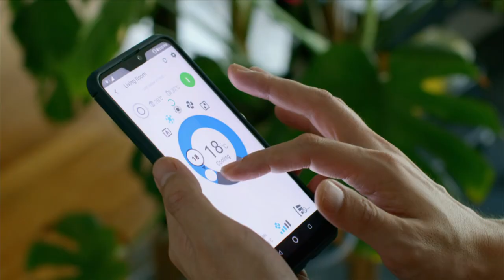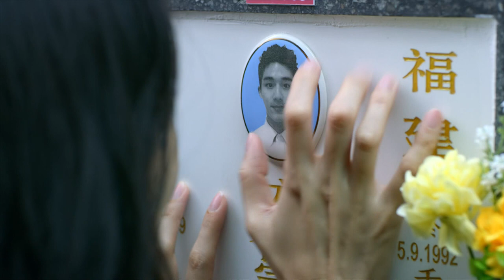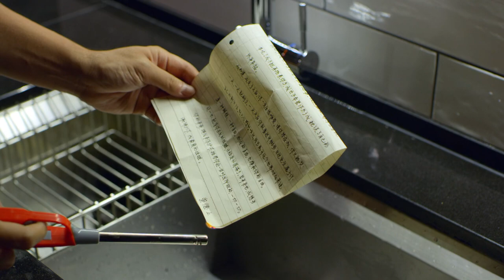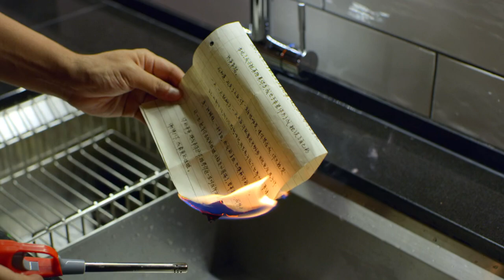After the Stars 攻星计 Ep 17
Guo Yu finds Yi Ting at the columbarium, she tells him she has lost her meaning in life as Chong De will never come back. At this sight, Guo Yu can't help but confess his love to Yi Ting, expressing that he is willing to accompany her in the future. Tian Ai confirms the one she was in love with then was Guo Yu.

怡婷突然失踪，国瑜在骨灰坛找到她。怡婷说知道崇德不会回来了，自己的人生失去意义。看到怡婷痛哭，国瑜忍不住向她示爱，表示愿意陪她一起走下去。天爱确认当年与她相爱的人就是国瑜。